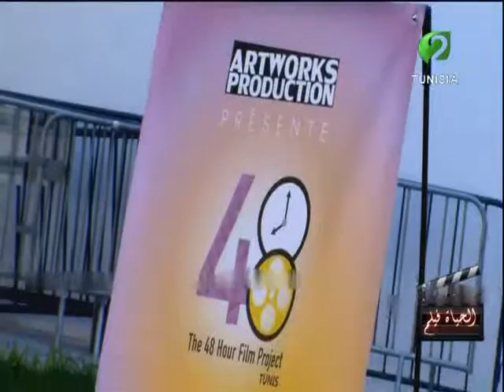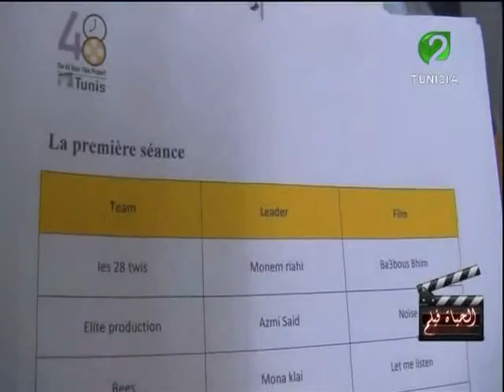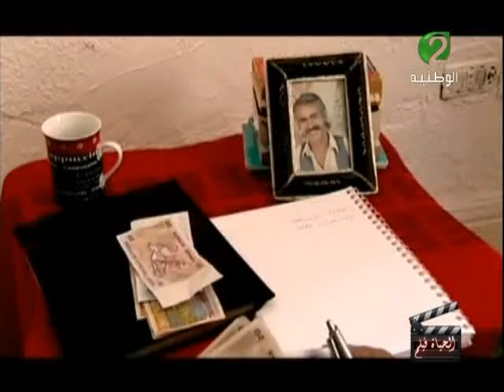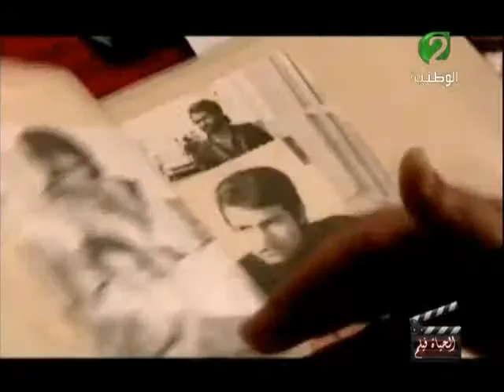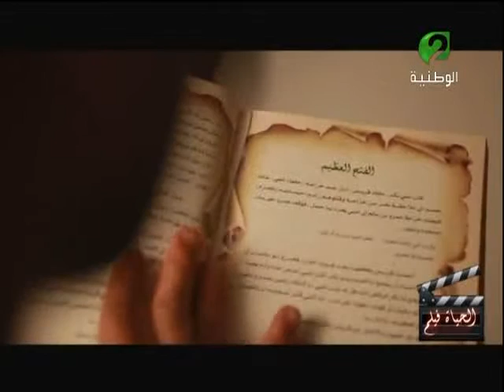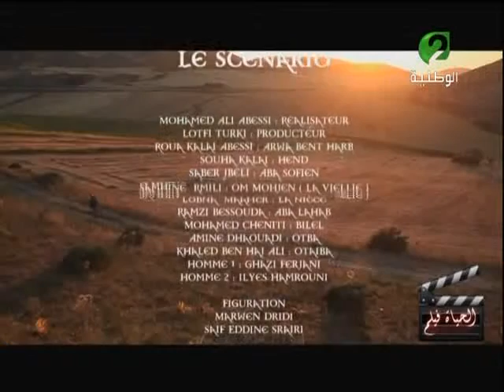الحياة فيلم ليوم 04 نوفمبر 2015